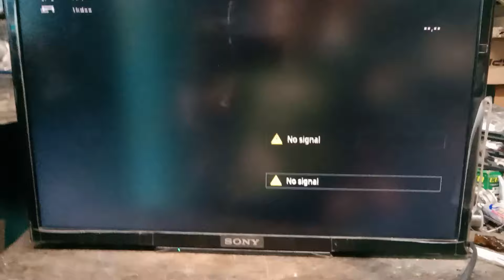Sony led Tv double image problem repair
5 cof pannel Sony LED Tv repair. No CKV print, double image problem repair.

Gesto 10 Meter Led Strip Lights –Ceiling Lights for Home Decoration,Rope led Light for Balcony Decoration Outdoor Lights,Rgb strip light for Diwali Decoration With Mode Changer Controller (Multicolor)

Fire-Boltt Phoenix Pro 35.3mm (1.39 inch) Bluetooth Calling Men and Women Fashion Smartwatch, AI Voice Assistant, Metal Body with 120+ Sports Modes, SpO2, Heart Rate Monitoring (Black)

UNI-T UT33D+ Palm Size Multimeter 1999 Counts with NCV

HTC Instrument HTC DM 98 3 (3/4) Digital 6000 Counts/TRMS Digital Multimeter Digital Multimeter (Yellow 6000 Counts)